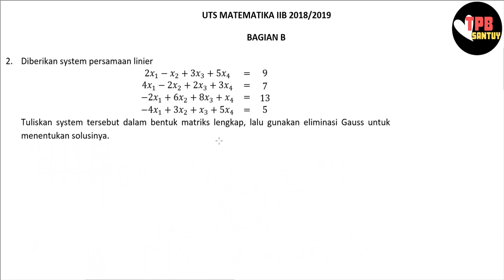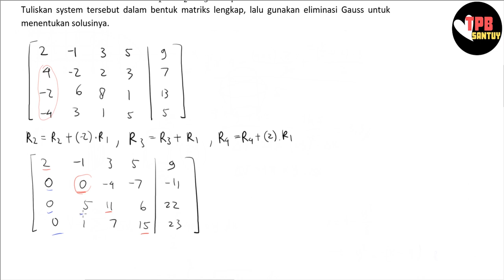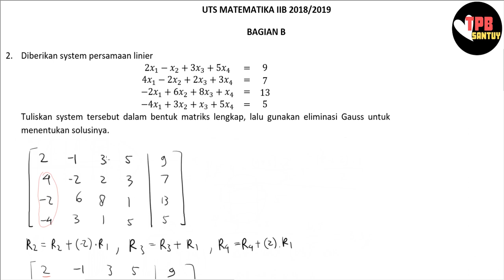Pembahasan UTS Matematika 2B TPB ITB 2018/2019 Nomor B2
Semoga video ini bisa membantu kalian mempelajari Matematika IIB, khususnya menjelang UTS yang mendekat!!
Selamat belajar!
Sukses UTSnya!
Mohon maaf atas berbagai ketidaksempurnaannya,
SANTUYY =))